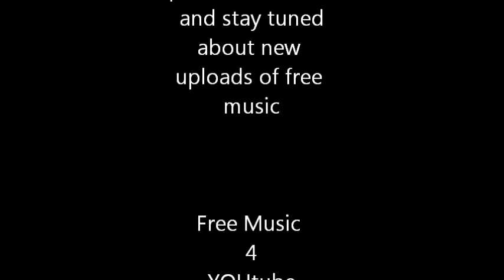In The Flow - Free Music 4 YOUtube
or shorturl.at/ciqx7 FREE LICENSE (only for youtubers):
BUT you have to give credits in the video description as follows:

copy & paste

relaxed & chilled beat with nice sax - great music for background

1. Choose the music you like best for your clip
2. convert the video to mp3
3. sync the mp3 to your clip
4. upload your video to your channel
5. add song title and the link to the music clip on our Freesoundmusic channel in your description.